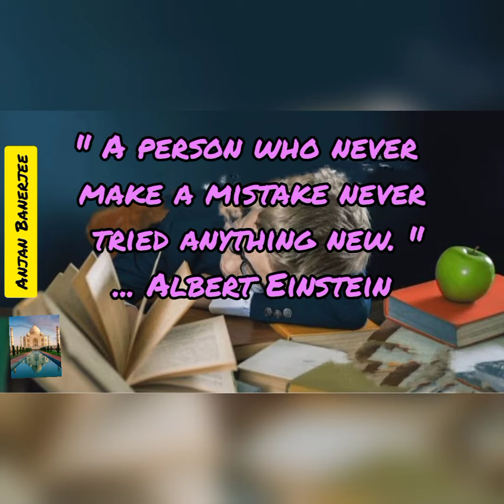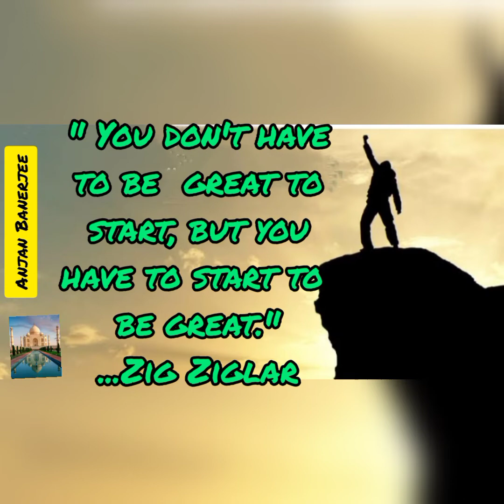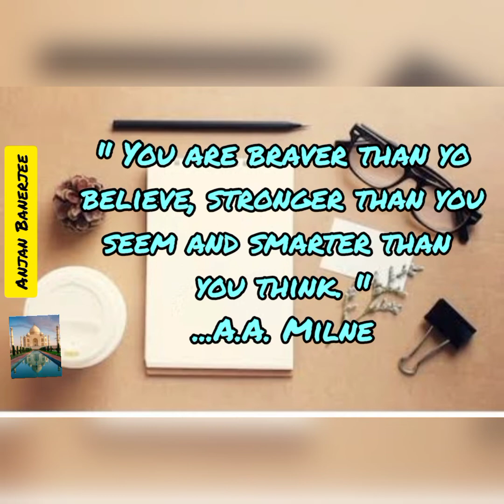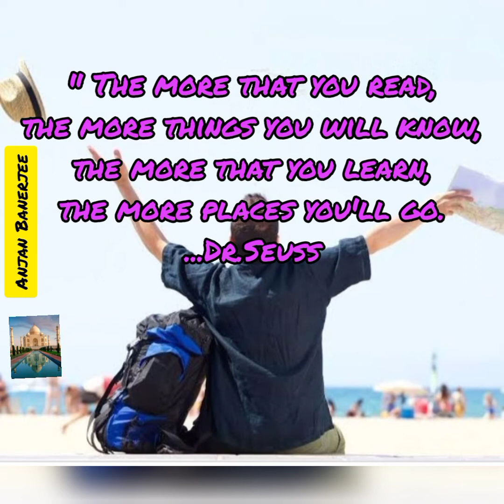Powerful Motivational Quotes For Students |Inspirational Quotes